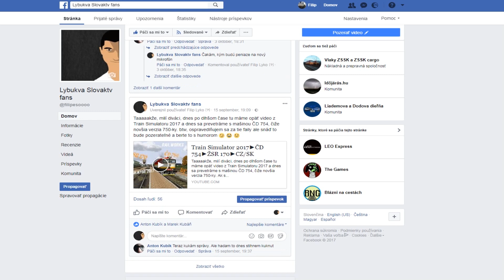OPEN RAILS ► Let's play CZ/SK ► EC 130 Varsovia ► Břeclav - Bohumín ► ČD 380.013 ► part 2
Táááákže dnes tu máme pokračovanie z našej novej série z hry MSTS, resp. dnes to už je Open Rails. Pokračujeme s EC 130 "Varsovia", úsek Břeclav - Bohumín. Dnes sa dostaneme zo Starého Města u Uherského Hradiště cez Otrokovice do Přerova.